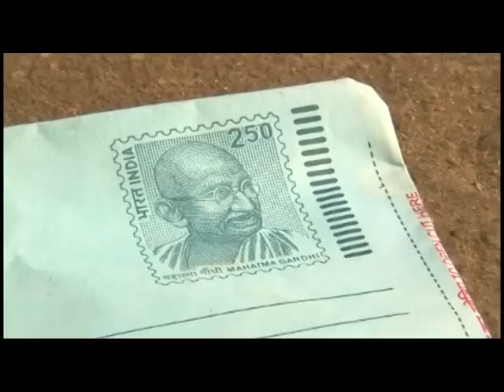Malayalam Mappila Album | Tune Old Mappila Songs :- Dubai Kathu Pattu | mullaperiyar dam Issue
ALBUM JAYALALITHAKKORU KATHU PAATTU, MUSIC VIDEO
LYRICS & DIRECTION ABDULKHADAR KAKKANAD,
TUNE FROM OLD MAPPILA SONG DUBAI KATTHUPAATTU'
MUSIC CORTESY S.A.JAMEEL
SINGER BABY PRANAVYA
ACTING BABY BHAVAPRIYA
CAMERA GARY
EDTING LINSON RAPHAEL

A Malayalam Letter Song For Jayalalitha, Subject mullaperiyar dam Issue.

The Mullaperiyar Dam is a masonry gravity dam on the Periyar River in the Indian state of Kerala  It is located 881 m (2,890 ft) above mean sea level, on the Cardamom Hills of the Western Ghats in Thekkady, Idukki District of Kerala, South India. It was constructed between 1887 and 1895 by John Pennycuick to divert water eastwards to the Madras Presidency area (present-day Tamil Nadu). It has a height of 53.6 m (176 ft) from the foundation, and a length of 365.7 m (1,200 ft). The Periyar National Park in Thekkady is located around the dam's reservoir. The dam is located in Kerala on the river Periyar,but is operated and maintained by Tamil Nadu state. Although the Periyar River has a total catchment area of 5398 km2 with 114 km2 in Tamil Nadu, the catchment area of the Mullaperiyar Dam itself lies entirely in Kerala. By reports on 21 November 2014, Mullaperiyar water level touches 142 feet for first time in 35 years.

The Periyar river which flows westward of kerala Arabian sea was diverted eastwards to flow towards the Bay of Bengal to provide water to the arid rain shadow region of Madurai in Madras Presidency which was in dire need of a greater supply of water than the small Vaigai River could provide. The dam created the Periyar Thekkady reservoir, from which water was diverted eastwards via a tunnel to augment the small flow of the Vaigai River. The Vaigai was dammed by the Vaigai Dam to provide a source for irrigating large tracts around Madurai. Initially the dam waters were used only for the irrigation of 68,558 ha (169,411 acres).

Currently, the water from the Periyar (Thekkady) Lake created by the dam, is diverted through the water shed cutting and a subterranean tunnel to Forebay Dam near Kumily (Errachipalam) in Tamil Nadu. From the Forebay dam, hydel pipe lines carry the water to the Periyar Power Station in Lower Periyar, Tamil Nadu. This is used for power generation (175 MW capacity) in the Periyar Power Station. From the Periyar Power Station, the water is let out into Vairavanar river and then to Suruliyar and from Suruliyar to Vaigai Dam.

malayalam album songs, malayalam music videos, Old Mappila Songs  Dubai kathu pattu
Tune of  Ethrayum Bahumanapetta Priya Bharthavu Malayalam Evergreen Mappila Song. mullaperiyar dam video, mullaperiyar dam documentary, mullaperiyar dam crash animation